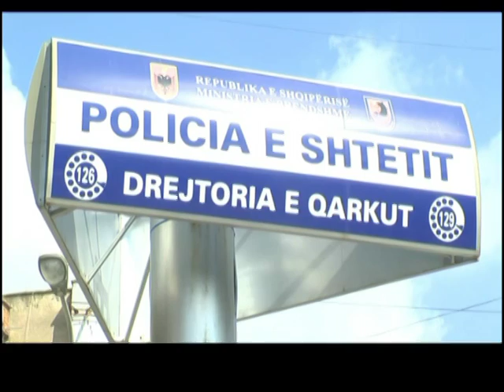VAJZA VDES NE AKSIDENT MAKINA PERPLASET ME BORDUREN NE RRUGEN MES VLORES E LEVANIT LAJM